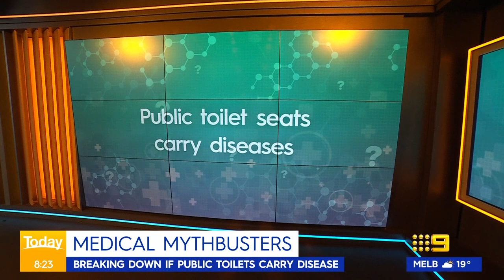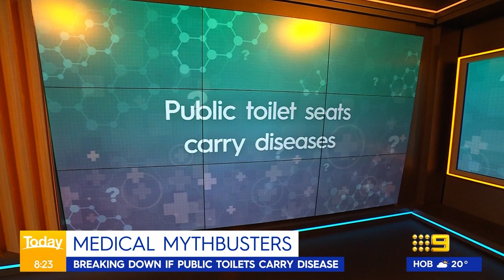Dr Nick Coatsworth separates medical fact from fiction | Today Show Australia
0:00 Today medical expert, Doctor Nick Coatsworth
4:09 NSW AMA President, Doctor Michael Bonning